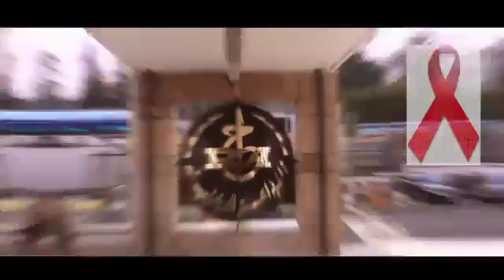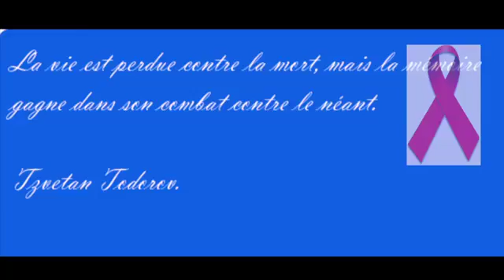Rendez vous vendredi 30 Novembre au niveau de l'esplanade de Riadh El Feth